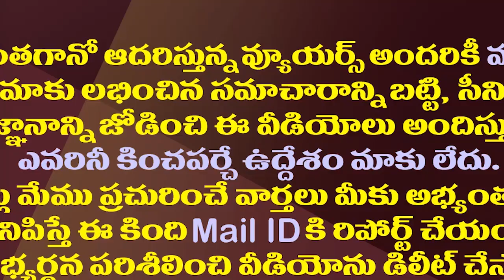మరో విభజన హామీకి కేంద్రం మంగళం..జగన్ నిర్ణయం ఏమిటో?| Center Gives Clarity On Assembly Seats Increase